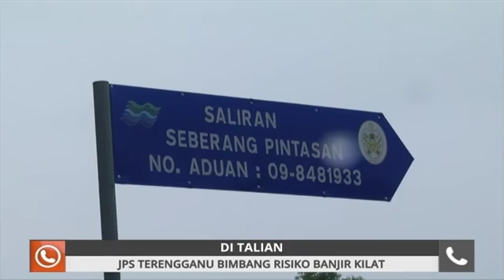JPS Terengganu bimbang risiko banjir 'Local Flooding'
Jabatan Pengairan dan Saliran JPS Terengganu meramalkan jika hujan berterusan ia akan menyebabkan risiko banjir kilat di negeri itu.